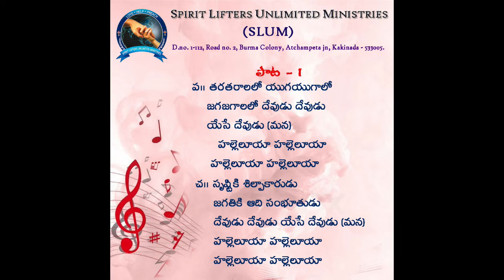6th nov 2021 అనేకమైన కార్యములు దేవుని నామములో చేయుచున్న ఏలీయా msg by Rev.Dayam Yona garu.